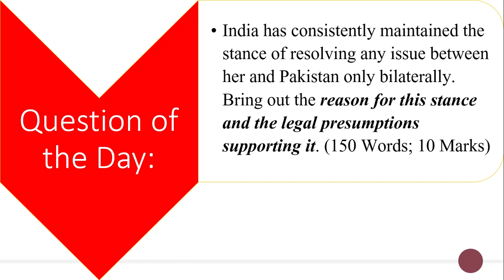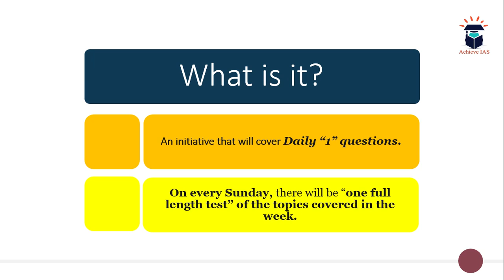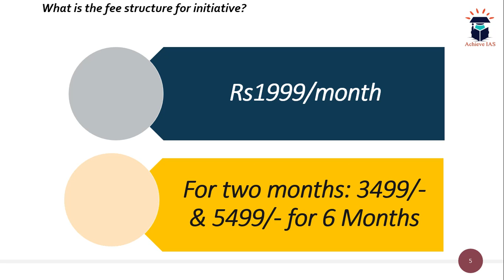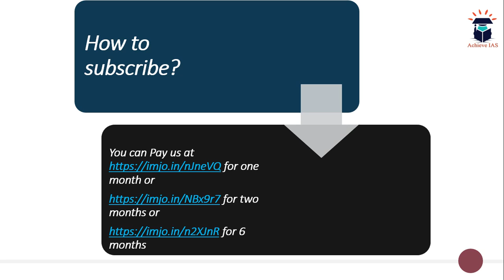Achieve IAS Daily Mains Answer Writing Initiative, Target UPSC CSE 2020